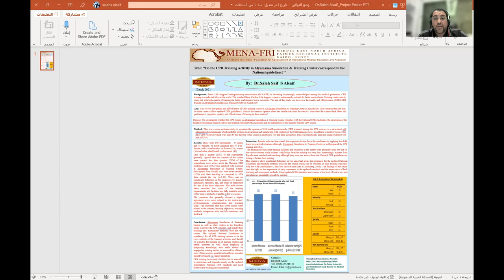Saleh Alsaif Poster